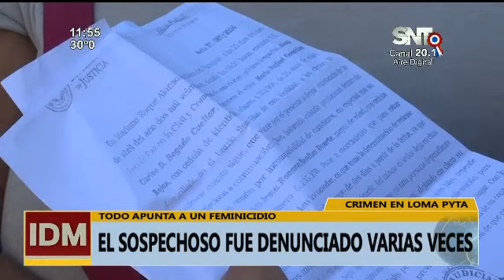Crimen en Loma Pyta: Todo apunta a un feminicidio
La víctima es Irma Benítez de 33 años, y fue asesinada de un golpe brutal en el tórax, el principal sospechoso es su pareja Mario González, quien se encuentra prófugo en estos momentos.